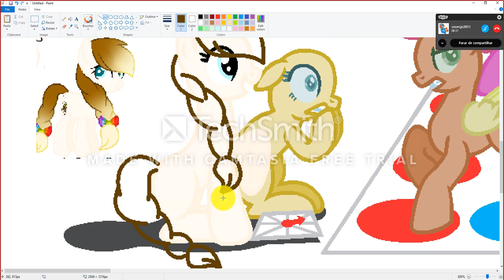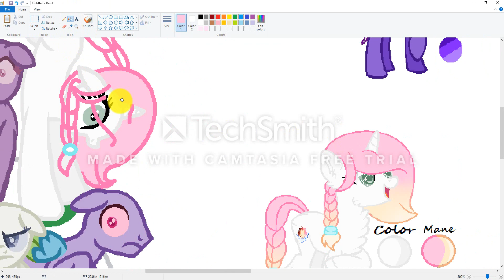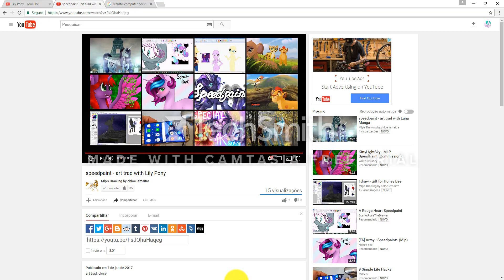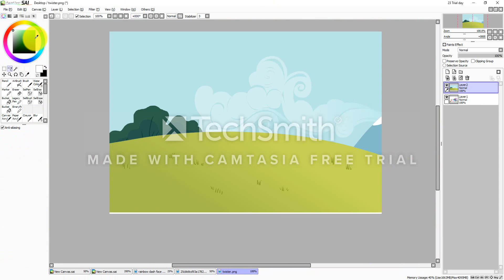Pony Twister-mlp speedpaint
Skype:nandinha.bibi

Artist Status:
Art Trades:Open
Request:Closed
Collabs:Only for friends
Gifts:Only for friends
Comission:Closed